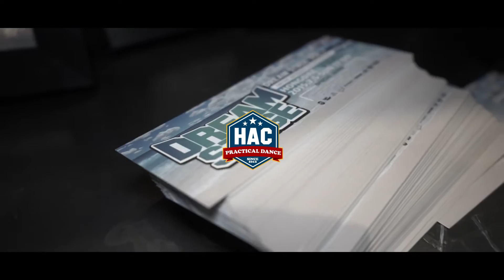2015 DREAM STAGE VOL.7 Official Trailer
2015 / 7 / 5 / 5PM
V-HALL / HONGDAE

제 7회 서울예전 실용무용예술학부 재학생 학기말 쇼케이스

Filmed & Edited by Springster